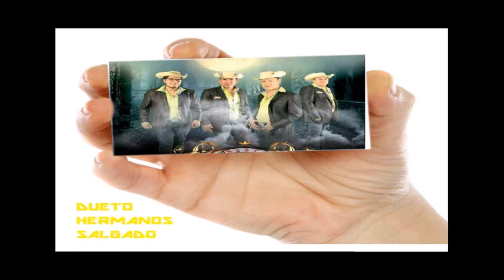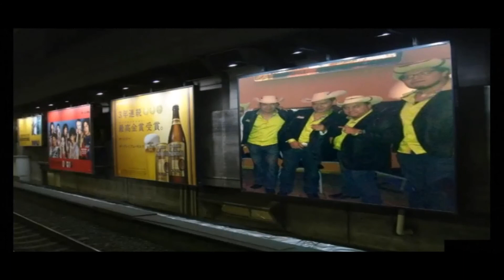Dueto Hermanos Salgado-Paloma piquito de oro